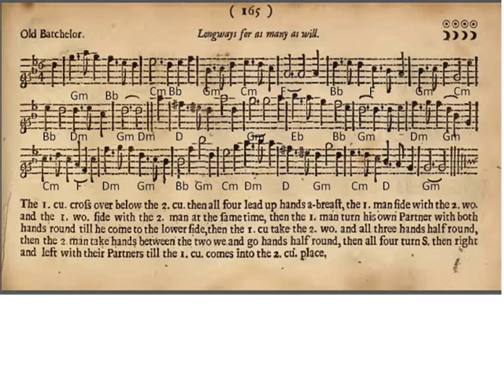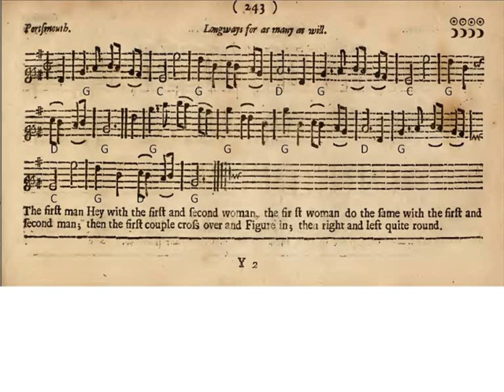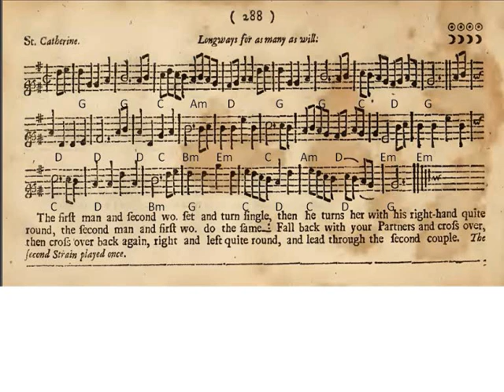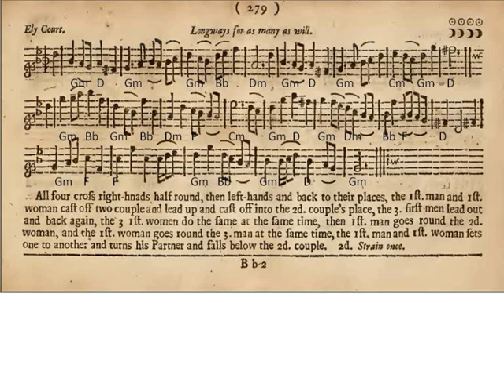Old Batchelor, Portsmouth, St Catherine, Ely Court [PLAYFORD]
Here are four more Playford Dances from the English Dancing MAster of 1697.

You can download the scores, together with mp3, midi, play-along ve etc from